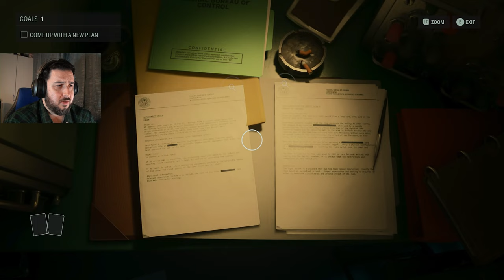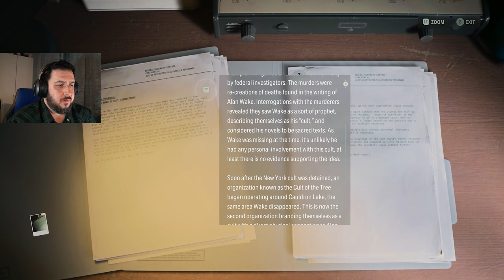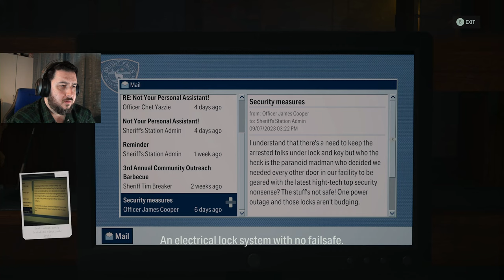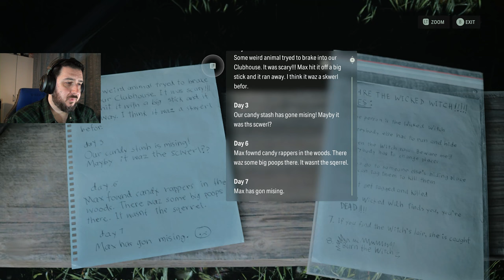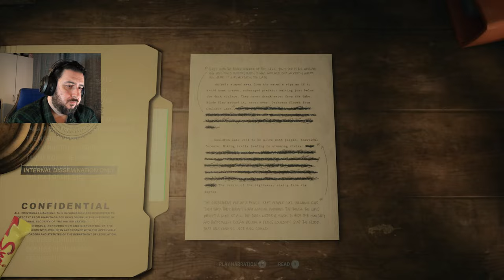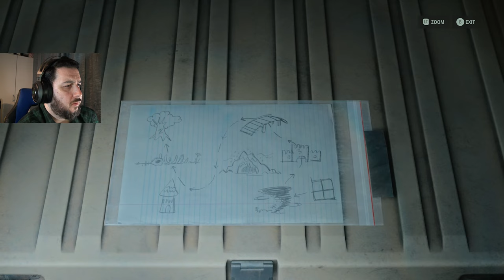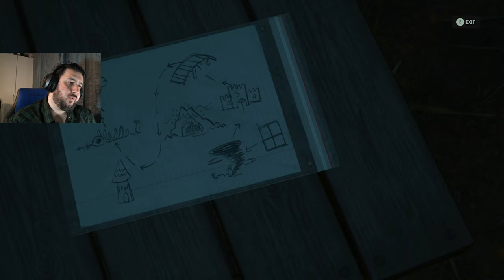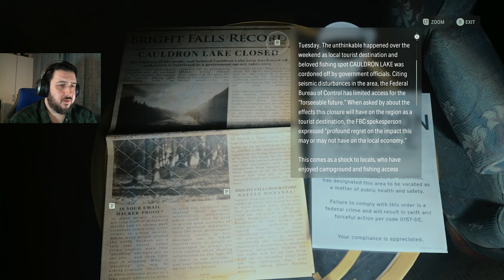Formulating A Plan | Alan Wake 2 [Part 32]